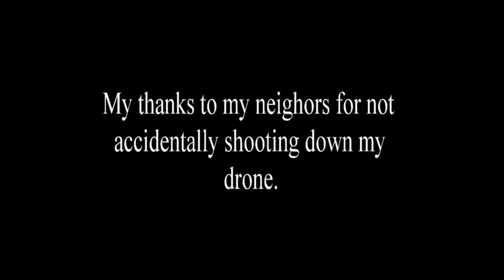7 4 18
I am continually amazed by the quality of video from the GoPro  Hero 5.  My Karma drone was 7 miles away from the local fireworks, the largest show in Illinois, seen center screen.  This was my first night flight, and I got the drone back!